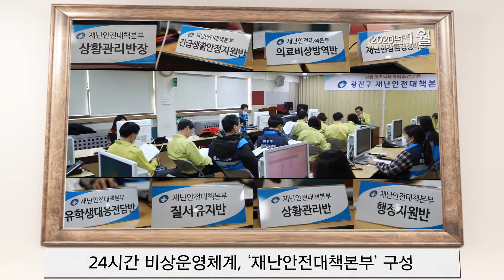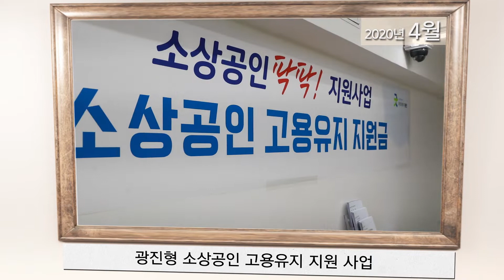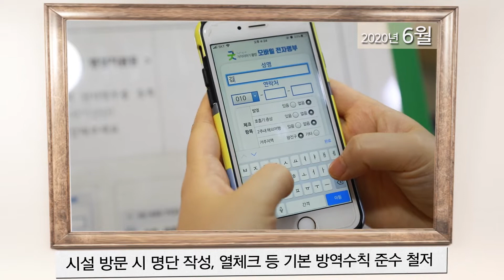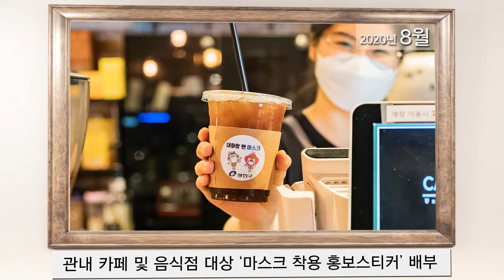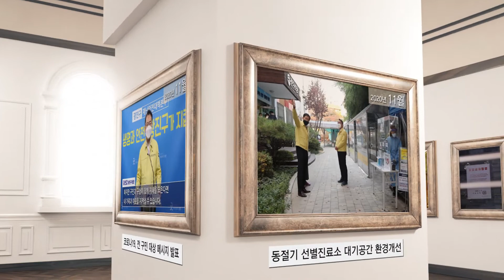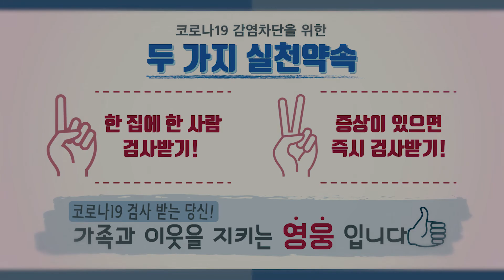코로나19에 대응하는 광진구 1년의 기록